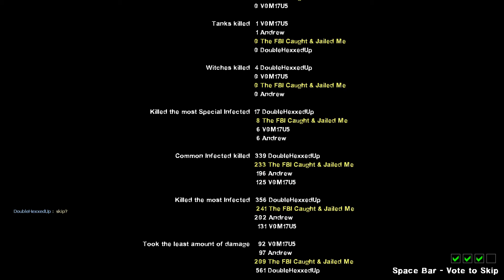Complete The Parish campaign game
This is the campaign called "The Parish" where the survivors reached New Orleans, but the city was overrun by zombies just like many others across the nation, although the status of the Western United States is unclear.

Also instead of "Smoker's got me!" It's "Yoshi's got me!"